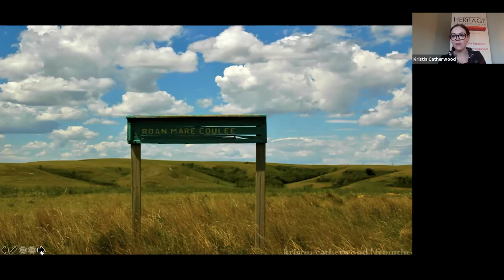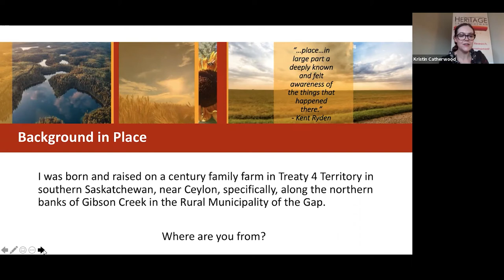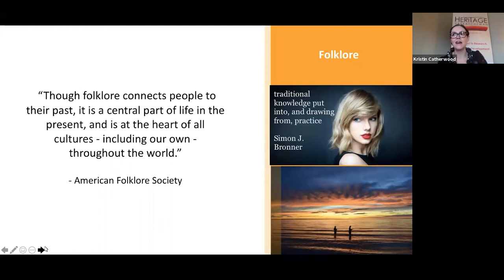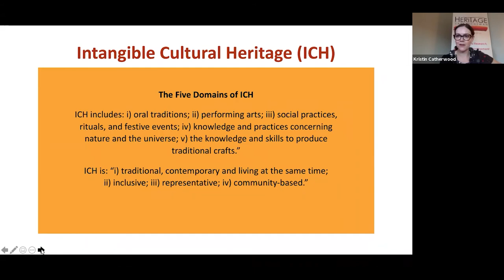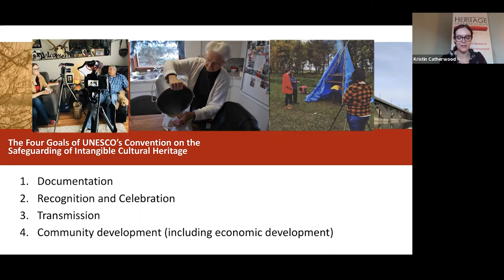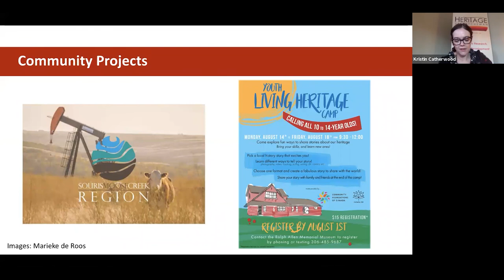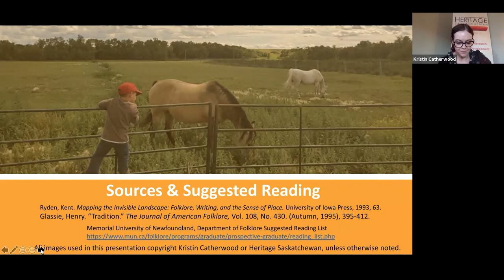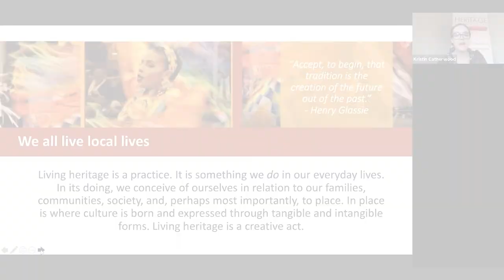Living Heritage in Practice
By Kristin Catherwood, Director of Living Heritage, Heritage Saskatchewan.
Part of the Living Heritage Sharing Series.